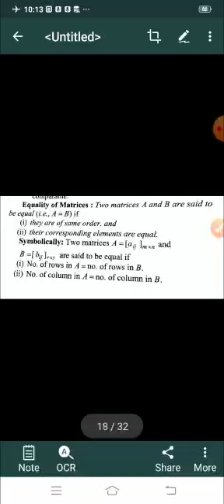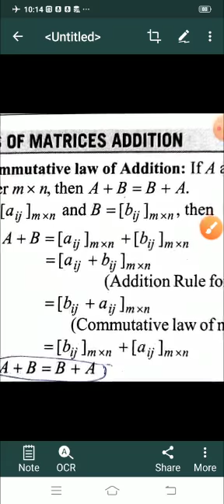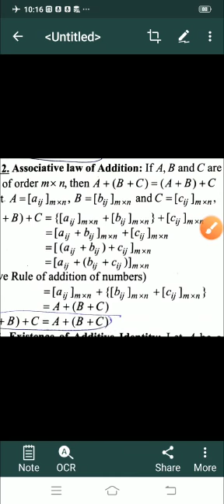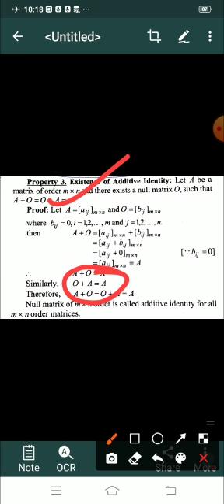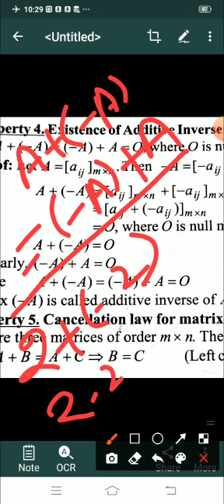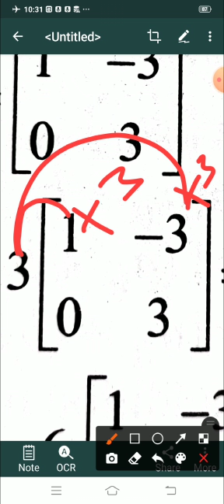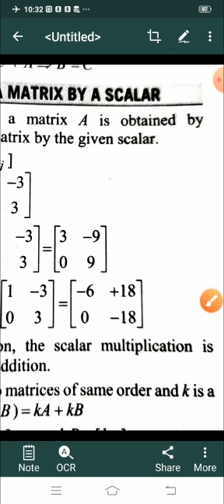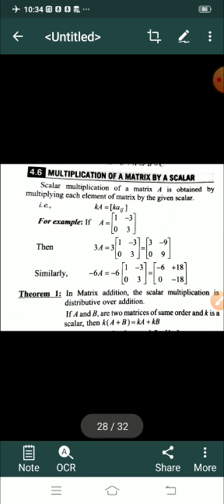Medium-English Class -12th Subject- mathematics Chapter -4 Matrices Part -6